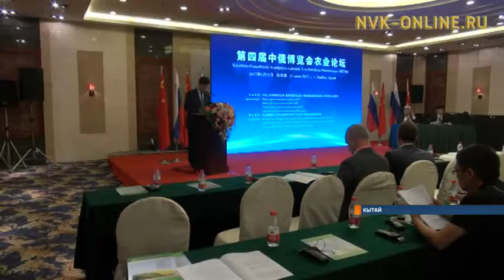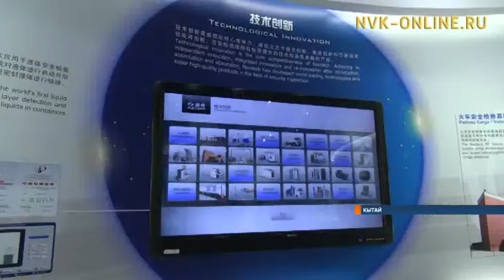Саха сирин суруналыыстара Кытайга пресс-турга кытыннылар